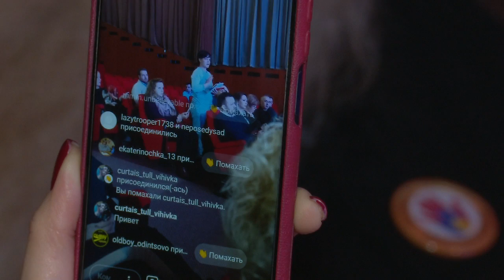Встреча с главным врачом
Главный врач Одинцовской областной больницы Андрей Фадеев встретился с жителями.